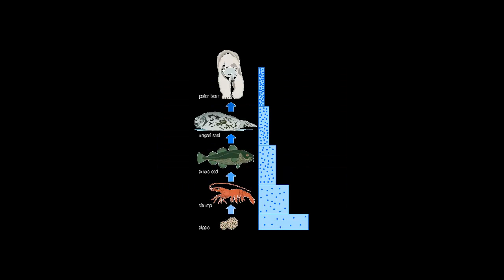FALLOUT FORECAST & OCEAN WARNINGS 7.09.2012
Radiation fallout forecast for Canada, the US & Europe for the next 72 hours.

NuclearCrimes.org